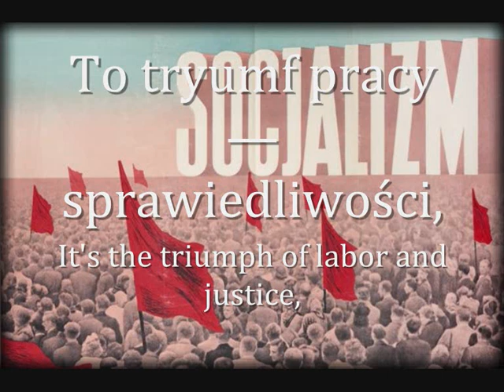"Warszawianka" - Polish Socialist Song